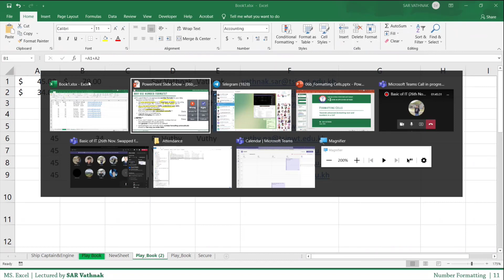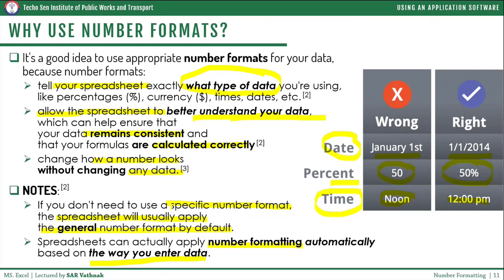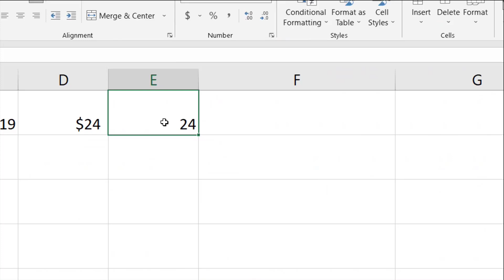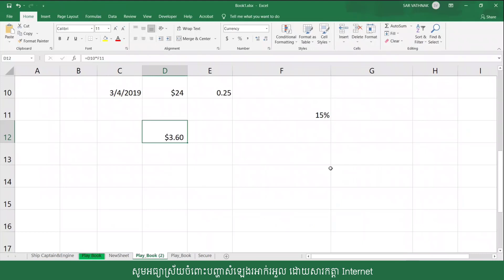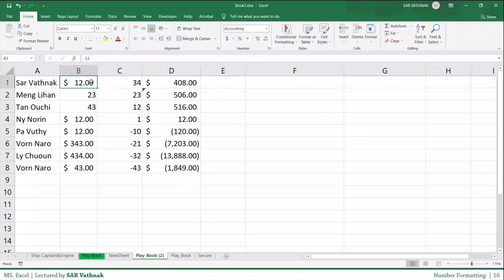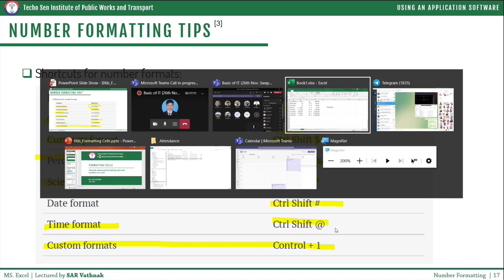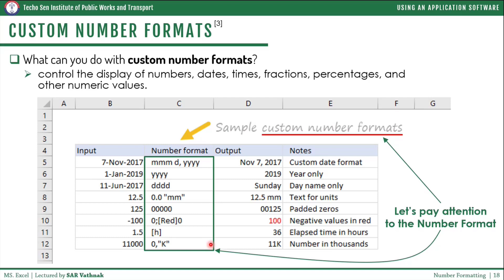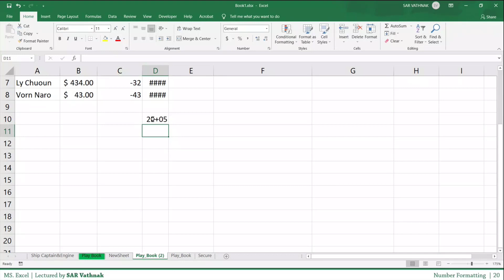[ SHC | 26-11-2021 ] Ch06b: Number Formatting (2/3) | Basic of IT | TSIPWT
🎦 នេះគឺជា Video Records នៃការបង្រៀនតាមប្រព័ន្ធវីដេអូពីចម្ងាយ លើមុខវិជ្ជា "Basic of IT" ដែលខ្ញុំបានបង្រៀននៅឯវិទ្យាស្ថានសាធារណការនិងដឹកជញ្ជូន (TSIPWT) សម្រាប់ថ្នាក់បរិញ្ញាបត្រ (BA) ឆ្នាំទី១(Y1) ឆមាសទី២(S2) ជំនាន់ទី១(G1) ឆ្នាំសិក្សា២០២១-២០២២ ដោយបានធ្វើឡើងនៅ៖
       ➡ ដេប៉ាតឺម៉ង់៖ នាវាចរណ៍
       ➡ ជំនាញ៖ បរិបាលនាវា
       ➡ បន្ទប់៖ Online (via MS. Team)
       ➡ កាលបរិច្ឆេទថត៖ ២៦ វិច្ឆិកា ២០២១

🛅 ខ្លឹមសារដែលមានបកស្រាយពន្យល់ក្នុង Video នេះ រួមមាន៖
       ✅ ការស្វែងយល់អំពីមូលហេតុដែលយើងត្រូវការកំណត់ Number Formats
       ✅ ការកត់សម្គាល់លើករណីពិសេស០២ នៅពេលយើងមិនបានកំណត់ Number Formats
       ✅ ការស្វែងយល់ពីលក្ខណៈប្រែប្រួលរបស់ General Format ដែល Excel នឹងធ្វើដោយស្វ័យប្រវត្តិ
       ✅ ការកំណត់ Number Format ជាទម្រង់ Percentage
       ✅ ការកំណត់ Number Format ជាទម្រង់ Date
       ✅ ការណែនាំត្រួសៗអំពី Custom Number Format

សម្រាប់បងប្អូននិស្សិតដែលមានបំណងចង់បាន Lecture Slide (ជា PowerPoint File) ដែលមានពន្យល់ក្នុង Video នេះ អាចធ្វើការ Comment នូវ Email ផ្ទាល់ខ្លួននៅខាងក្រោមនេះបាន។ ខ្ញុំនឹងធ្វើការផ្ញើរជូន​។ សូមសំណាងល្អ! Happy Learning...